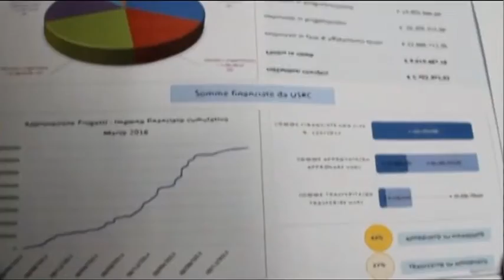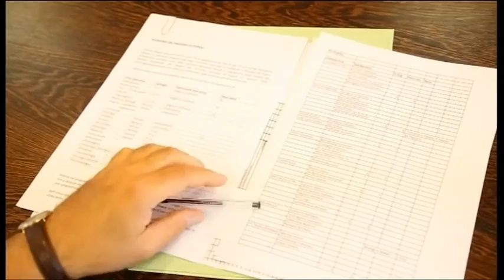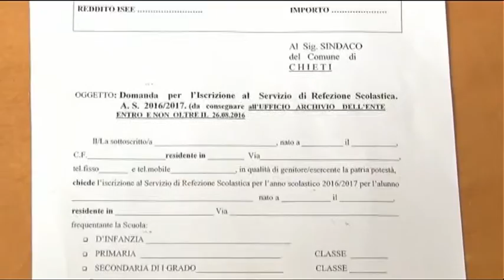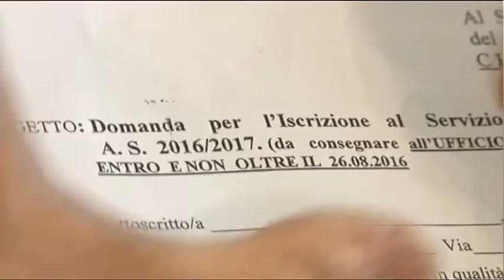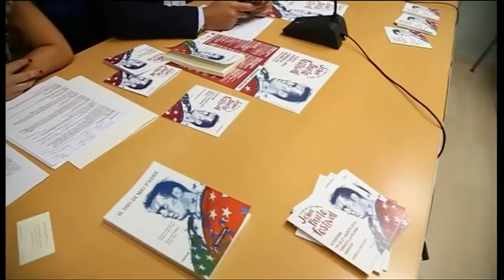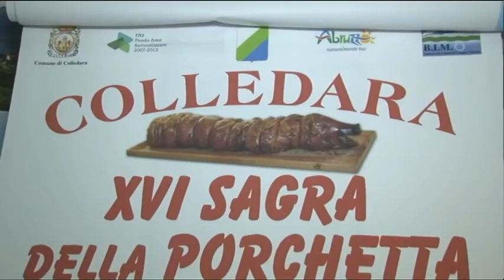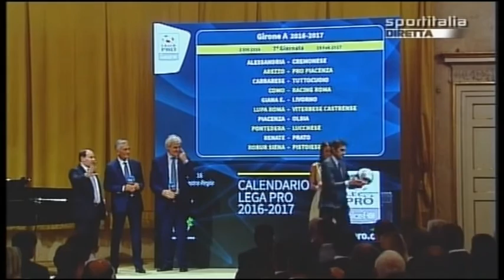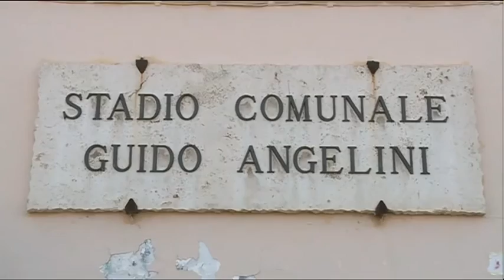TgSei Edizione delle 14 Venerdi 12 agosto 2016